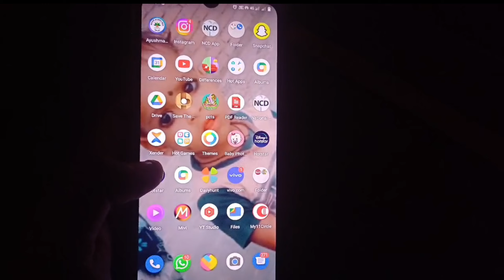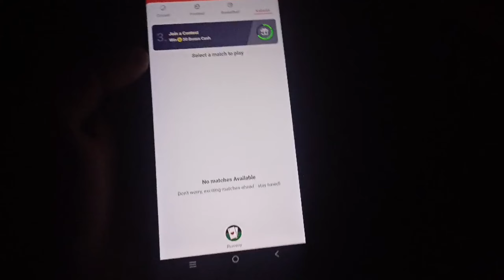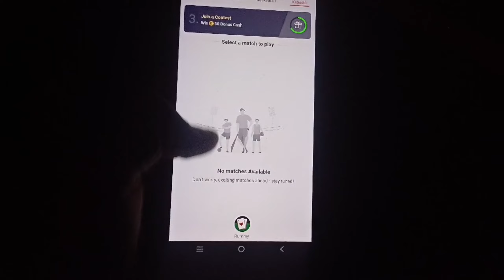My11circle Kabaddi On Bench Player se Team kase banaye | What is On Bench in My11circle Kabaddi 2025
my 11 circle me team kaise banaye
my 11 circle team kaise banaye 2025
how to play my 11 circle
my11circle me team kaise change kare